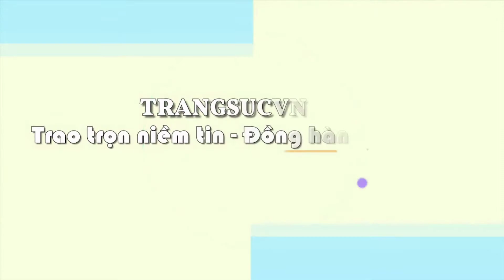Mặt phật bà thạch anh tóc hợp mệnh, mặt phật đẹp, mặt phật hợp mệnh, TSVN023331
Mặt phật bà thạch anh tóc hợp mệnh, mặt phật đẹp, mặt phật hợp mệnh, TSVN023331, , Loại sản phẩm: Phật Thạch Anh Tóc

Loại đá quý: Thạch anh tóc thiên nhiên

Thương hiệu: Trang sức Em và Tôi

Số lượng: 01 chiếc

- Chiều rộng: 28.89 mm

- Chiều cao: 12.09 mm

Trọng lượng: 22.94 g

Màu sắc: nâu vàng

Độ tinh khiết: Trong suốt

Hình dạng: Phật bà/Chạm khắc

Chất lượng chế tác: Tốt